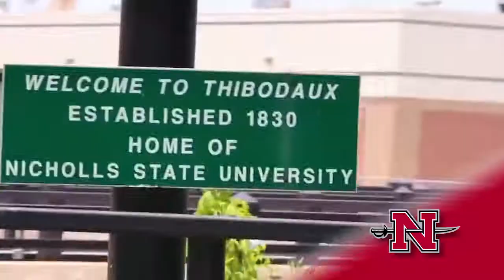Nicholls Baseball - My Town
Our team. Our town.

THIS, is Nicholls State University baseball!